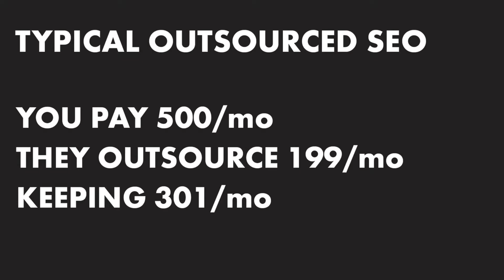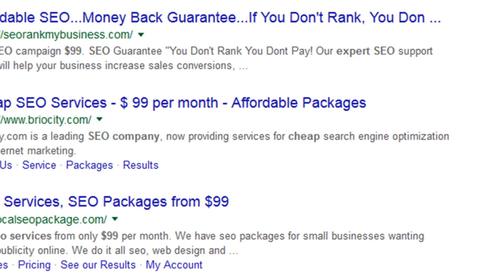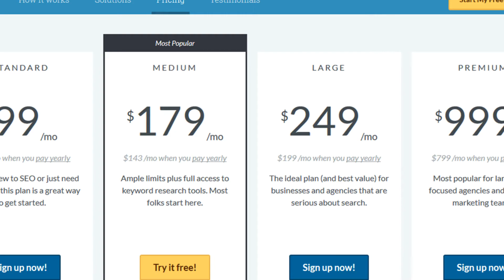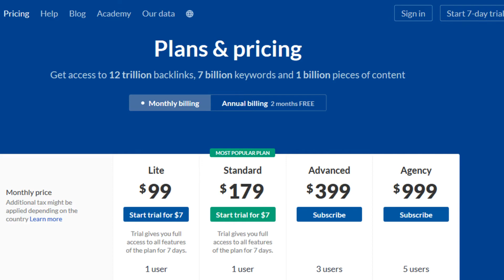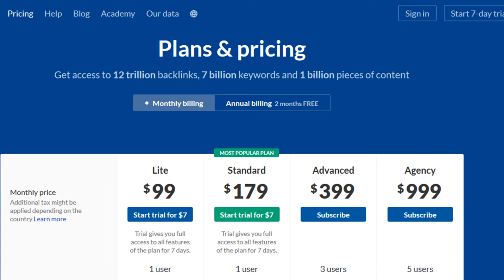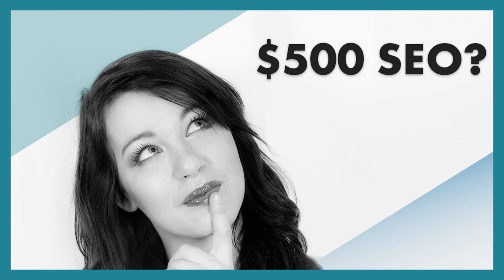500 Dollar SEO?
Can you get effective SEO at a low, affordable rate? We explore why the idea of $500 a month SEO (that works) is not entirely realistic. We answer some common questions, such as:

How much does good SEO cost?
What tools do you need to do SEO?
What is the overhead for a SEO company?
Are there things involved in SEO besides just changing the words on the page?
Why do some SEO agencies seem to be more effective than others?